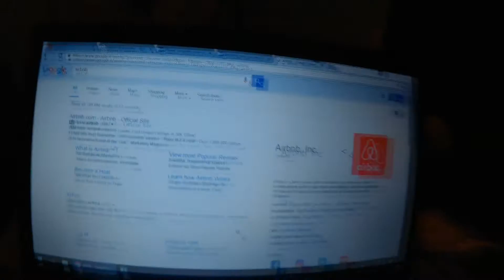PALERMO | 9 HOUR BOAT TRAIN | VLOG 11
going to palermo on a 9 hour train yo